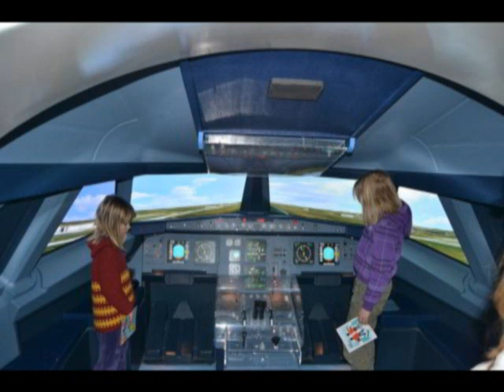Isabelle Aubret -- Allons enfants (Georges Chelon)